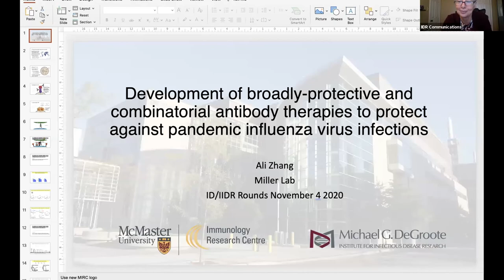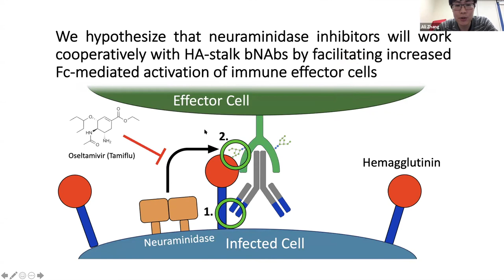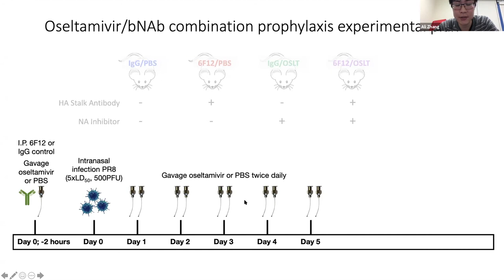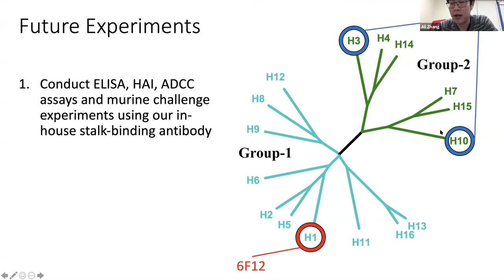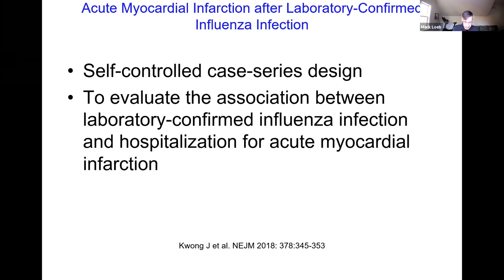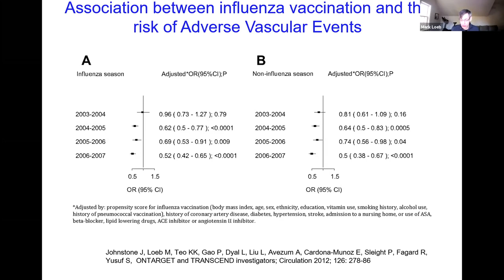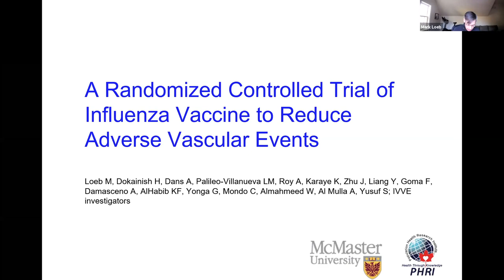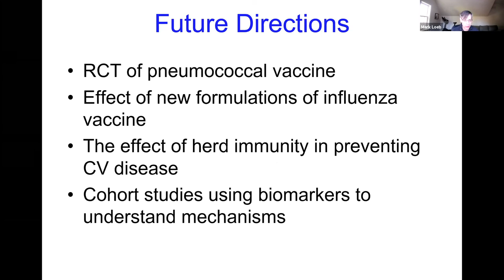IIDR Rounds (November 4th, 2020)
This 1-hour webinar called "What could happen to the heart if we don't develop a broadly protective flu vaccine?" features talks from Ali Zhang (Miller Lab PhD Candidate, Biochemistry and Biomedical Sciences) and Mark Loeb (Professor, Medicine & Pathology and Molecular Medicine). Ali begins with a presentation on the development of broadly-protective and combinatorial antibody therapies to protect against pandemic influenza virus infection. Mark follows with a discussion of the evidence linking influenza to heart problems, along with the evidence suggesting that the influenza vaccine may prevent them.

2:31 - Ali Zhang
23:28 - Mark Loeb